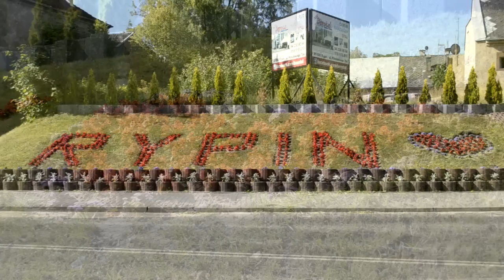Rypin w Odcinkach - 4. Czerwcowy Poranek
Rypin w kwitnącej, wiosenno-letniej szacie. :)